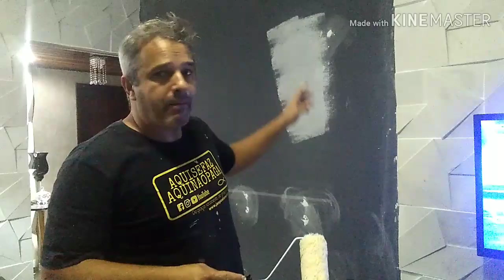EFEITO RENAISSANCE - A TEXTURA MAIS LINDA QUE JA VI - COMO FAZER UMA TEXTURA EM PAREDE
AMIGOS OLHEM ISSO !! O EFEITO MAIS  LINDO QUE JA VI E QUE JA FIZ, ESSE É O RENAISSANCE DA TEXTURA E CIA, MUITO FACIL DE APLICAR E O MELHOR DEIXA SUA CASA LINDA !! ALEM DE DECORAR VC PODE GANHAR SUA RENDA EXTRA... QUEM SE ADIANTA GOVERNA,  E PARA MAIORES INFORMAÇÕES DO PRODUTO POIS TEM OUTRAS CORES ENTRE NO SITE
CANAL DELES O YOUTUBE COM A GRANDE ANGELA FERRAZ
CANAL TEXTURA E CIA
NOSSO INSTAGRAM
NOSSO FACEBOOK